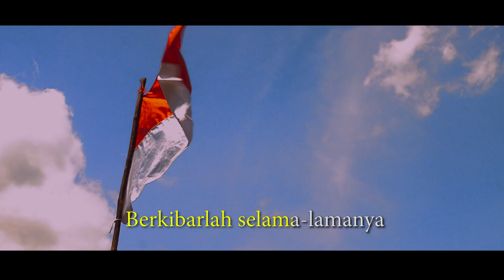Dirgahayu Kemerdekaan 77 RI | Lagu Berkibarlah Benderaku serta lirik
Berkibarlah benderaku
Cipt. Ibu Sud

Berkibarlah benderaku
Lambang suci gagah perwira
Di seluruh pantai Indonesia
Kau tetap pujaan bangsa

Siapa berani menurunkan engkau
Serentak rakyatmu membela
Sang Merah Putih yang perwira
Berkibarlah selama-lamanya